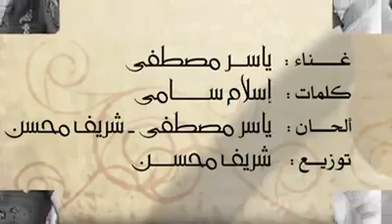اهداء الي عامر منيب من كلماتى : إسلام سامى غناء و ألحان: Yasser Mostafaتوزيع : Sherif Mohsen Yousef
انضموا لجروب